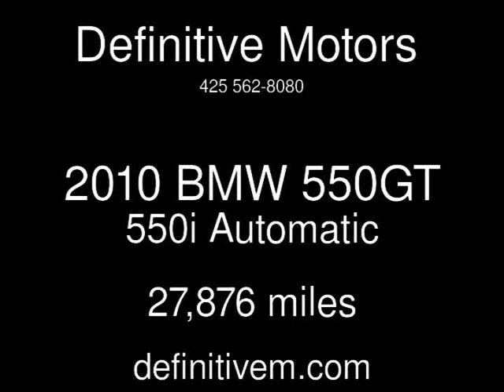2010 BMW 550GT 550i Used Cars - Bellevue ,Washington - 2014-02-15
See more details about this used car This 2010 BMW 550GT 550i with 27,876 miles is for sale at Definitive Motors .